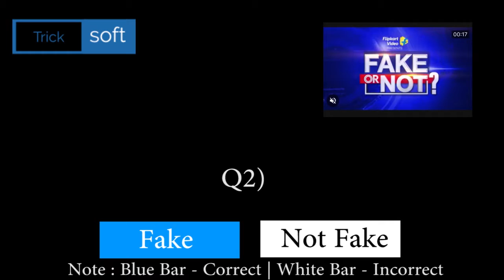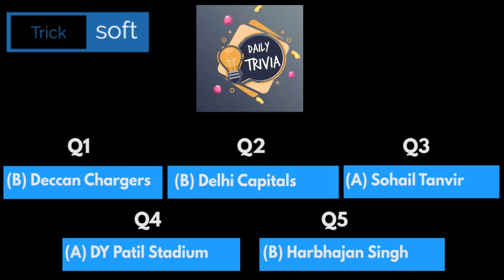Flipkart Fake Or Not Fake Quiz Answers | FYI | Crime Stories | Daily Trivia | Daam Sahi Hai | 1 May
Flipkart Fake Or Not Fake Quiz Answers | FYI | Crime Stories | Dating Aaj Kal | Daam Sahi Hai | 1 May 2021

Topics Covered :-

amazon quiz,
amazon quiz answers today,
1 May amazon quiz answers,
1 May amazon quiz,
amazon,
quiz,